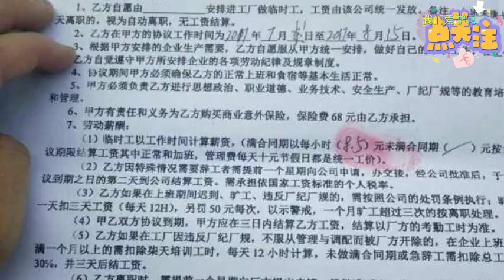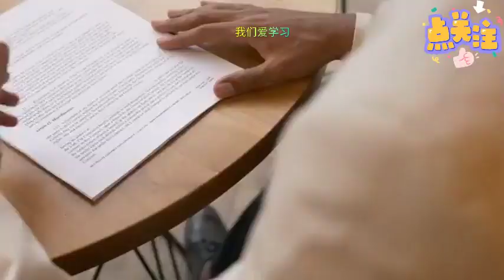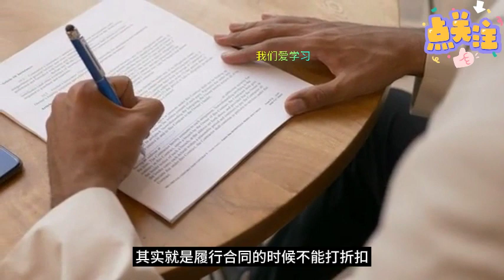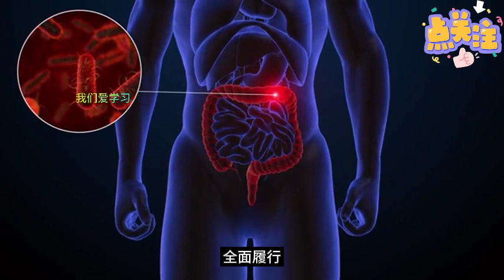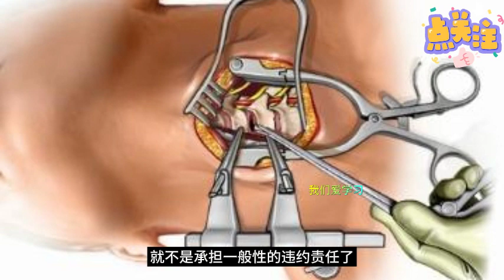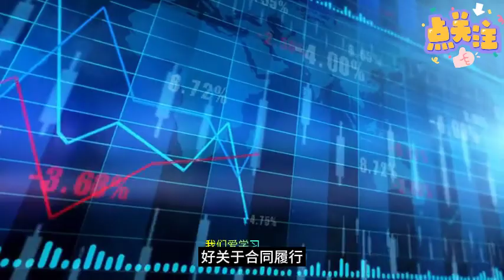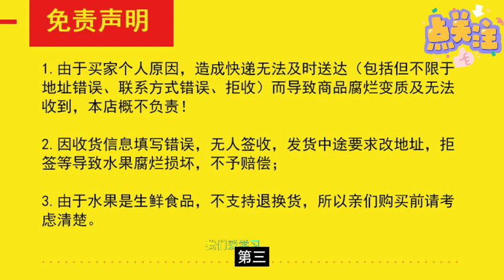合同履行118